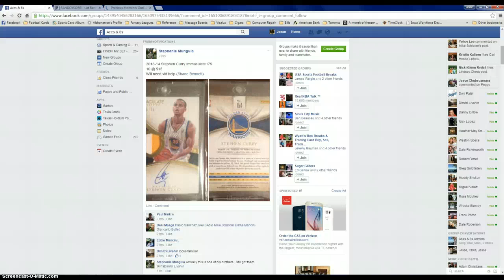Stephen Curry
Stepanie